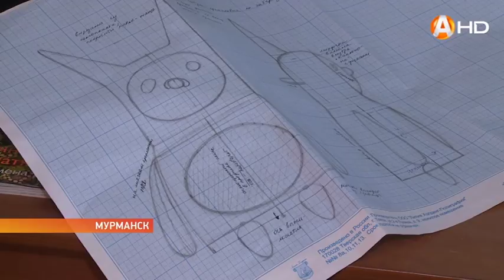Театр кукол готовится к Новому году, мечтая о переезде в новое здание